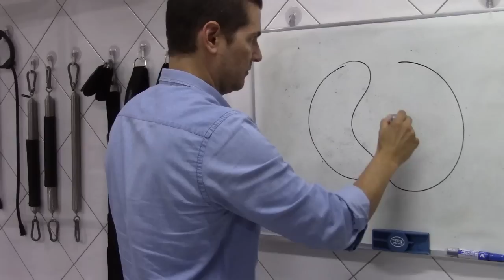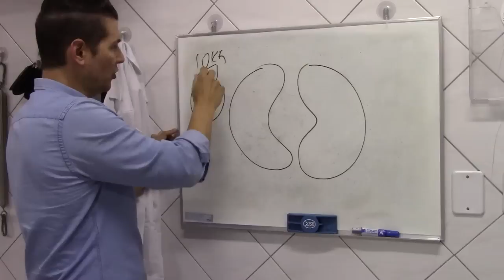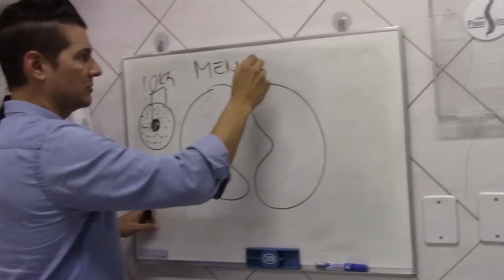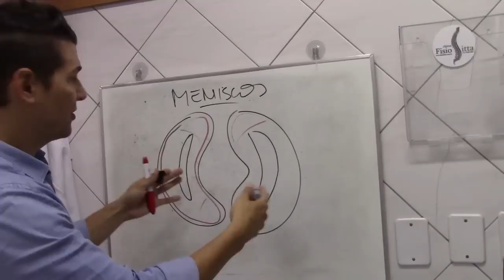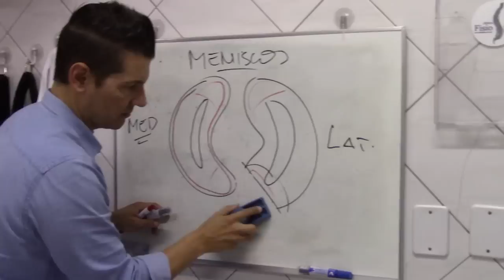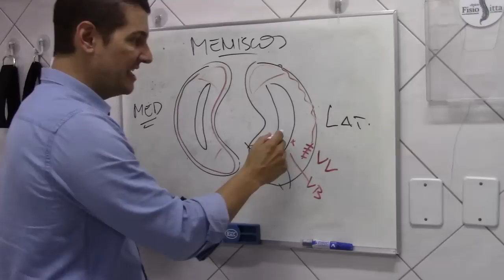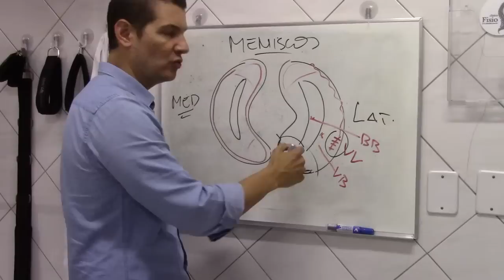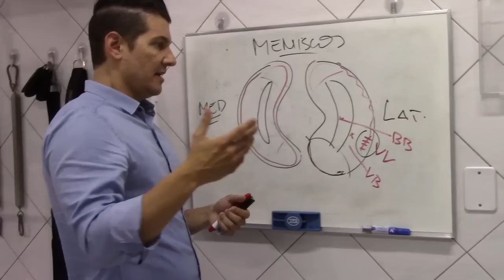JOELHO Anatomia e Biomecânica do Menisco (vídeo aula) Clínica de Fisioterapia Dr. Robson Sitta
Joelho: Anatomia e Biomecânica dos Meniscos

Os meniscos são estruturas fibrocartilaginosas, com formato similar ao da letra “c”, que funcionam como amortecedores de impactos e estabilizadores do joelho, diminuindo o atrito entre os ossos e outros componentes presentes na articulação. Devido à localização, os meniscos são vulneráveis aos movimentos rotacionais (principalmente os que envolvem a prática de esportes ou desalinhamentos dos membros inferiores) e podem sofrer algum tipo de desgaste e lesionar, levando ao mau funcionamento do joelho e o possível desenvolvimento de artrose.

Cada joelho possui dois meniscos: um lateral e um medial. O menisco medial está inserido na tíbia e é acoplado junto ao Ligamento Colateral Medial (LCM), possuindo pouca mobilidade e sendo mais sujeito a lesões e rupturas, principalmente derivadas das entorses de joelho. Já o menisco lateral é fundamental para a otimização do encaixe entre a tíbia e o fêmur, diminuindo o atrito e o desgaste destes ossos.

O joelho é uma articulação instável e seu funcionamento depende do bem estar de diversas estruturas. Para melhorar a estabilidade, os meniscos são peças essenciais para aumentar a congruência entre a tíbia e fêmur: a área de contato entre esses ossos possui pouco encaixe e, sem os meniscos, seria impossível a movimentação dos membros inferiores, pois o joelho não conseguiria realizar os movimentos de flexão sem comprometer tais estruturas.